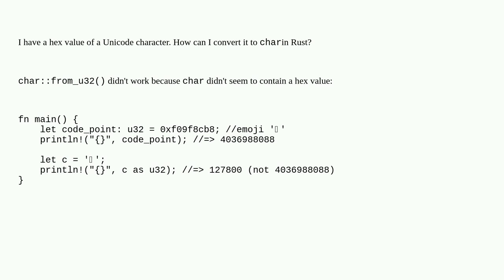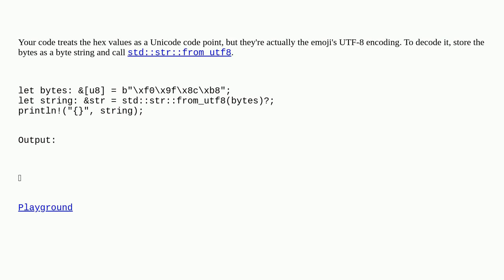How to convert UTF-8 hex value to char in Rust?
A special thanks goes out to the awesome community

  unicode rust